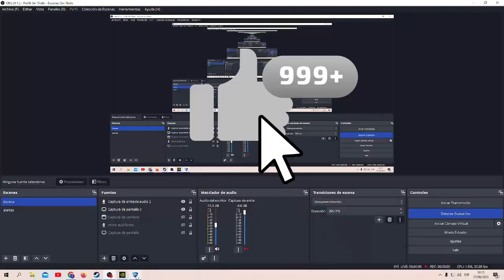dbz cambiando la historia capitulo 11 entrenando para namek